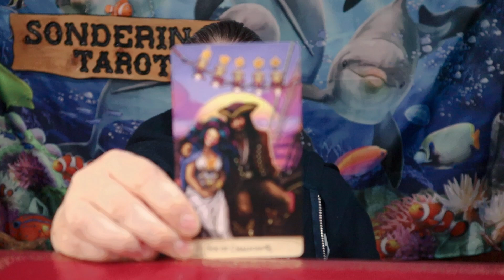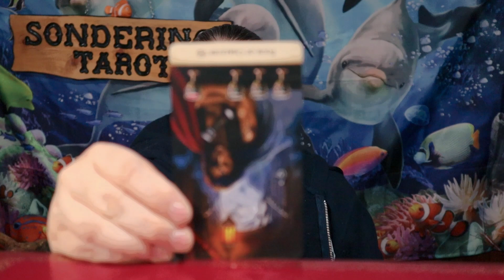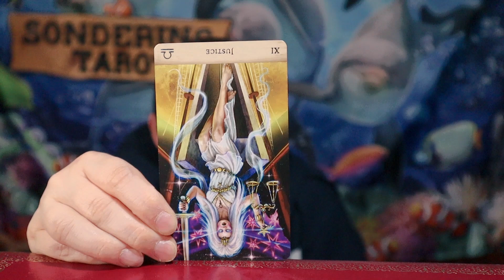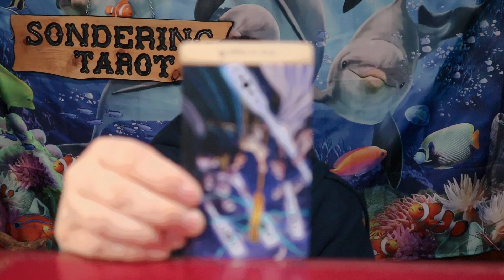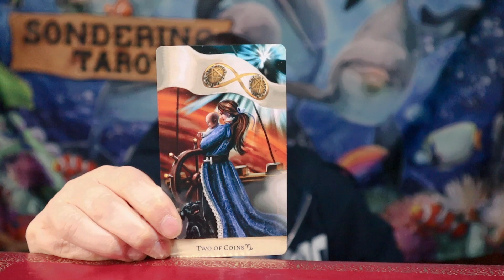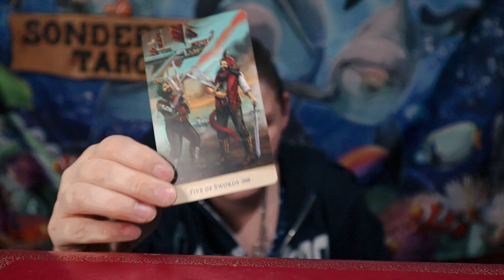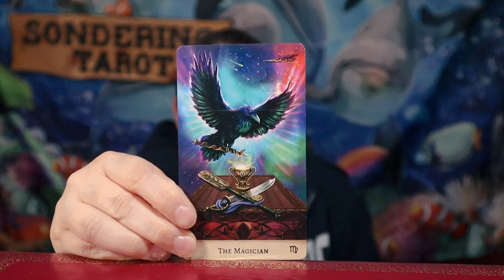Falls Away Effortlessly 8 2 24 Daily Tarot Reading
Deck Used: Stardust Wanderer Tarot by Jen Sankey